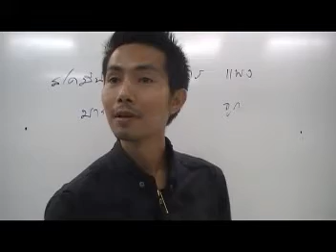เฉลยแบบฝึกหัด ตอนที่ 2 ข้อ 10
Solution Microeconomics ความรู้ทั่วไปเกี่ยวกับเศรษฐศาสตร์ โดย อ.มานพ สีเหลือง สถาบัน Yellowการบัญชี